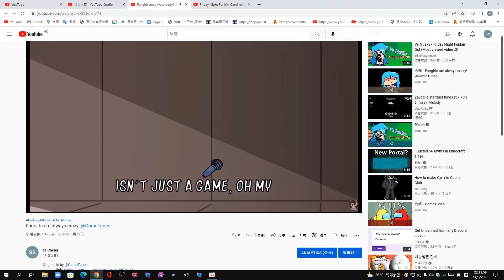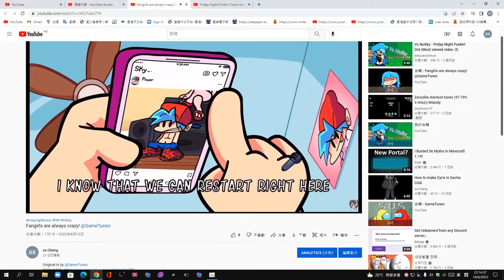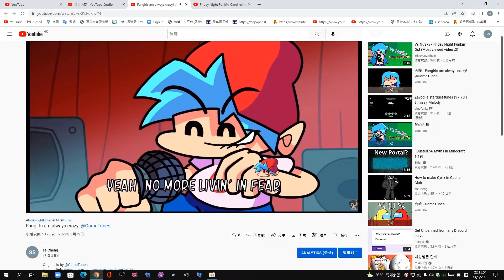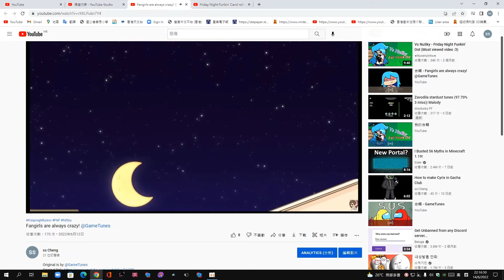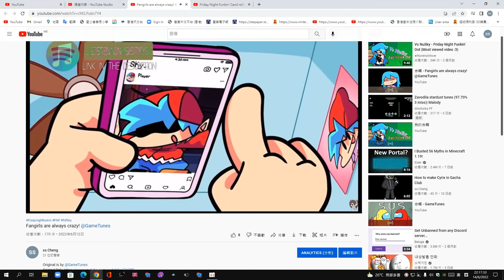I'm singing!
I hope I sing well! :)